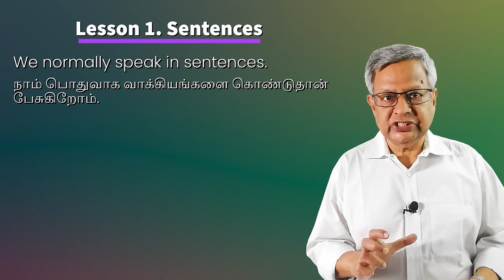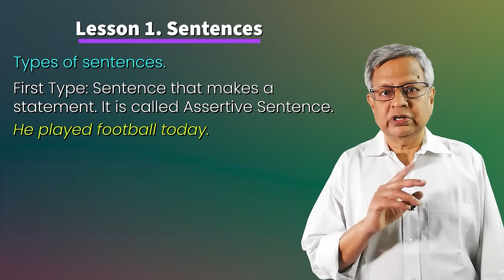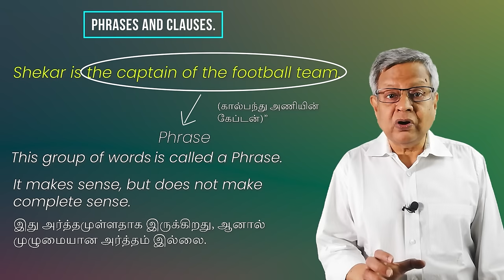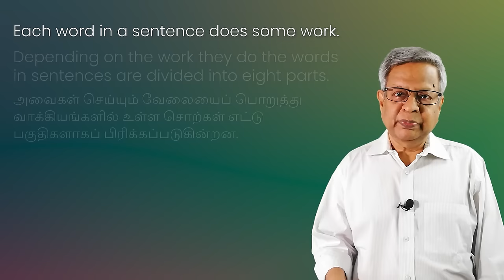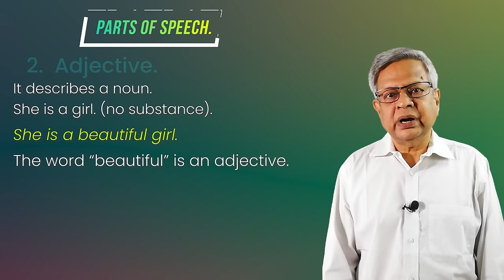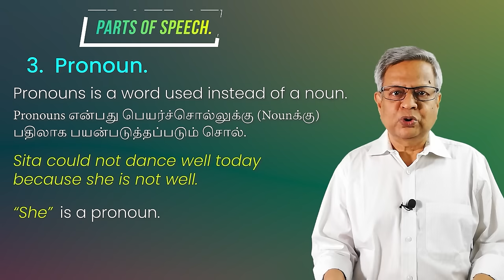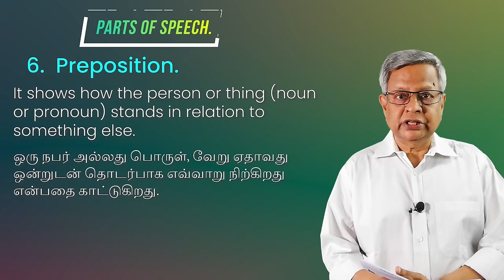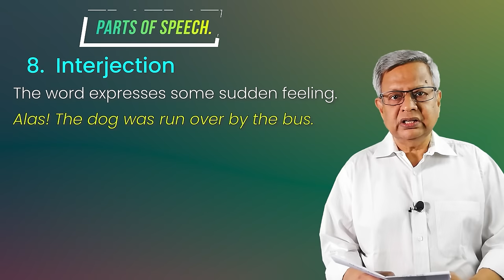Basic Grammar. Lesson 1. தொடக்கம்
Link for Season 3 videos.
1. Super six lessons so far
2.  Link for Season 2 YouTube Videos

3. Link for PDF documents on Season 2 videos.

4. Link for Documents in PDF pertaining to Lesson No. 42 to 188 + Lesson No. 3 and 4)

5.  List of videos on Grammar (with PDF documents relating to the videos)

6. List of Videos till December 2020 எல்லா வீடியோக்களும் கீழ் கண்ட லிஸ்டுகளில்  இருக்கின்றன. பாருங்கள்
a. List of videos from 1 to 25: